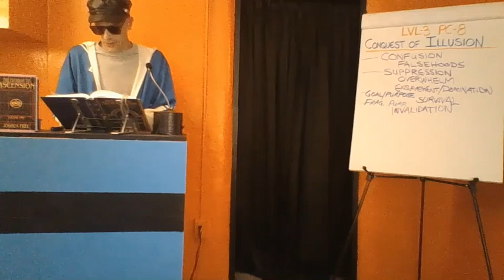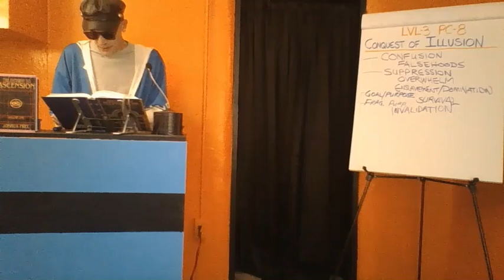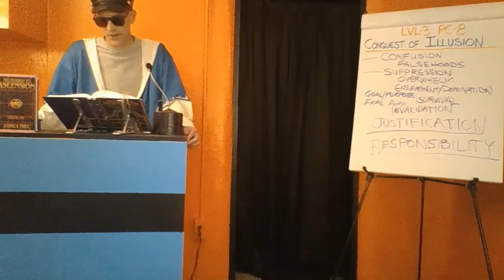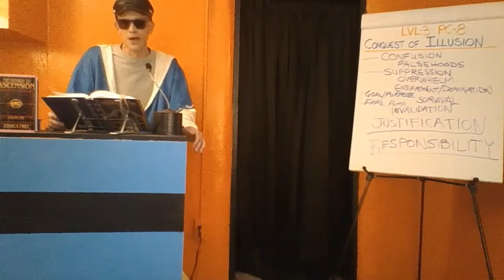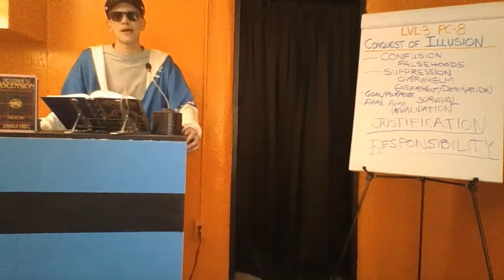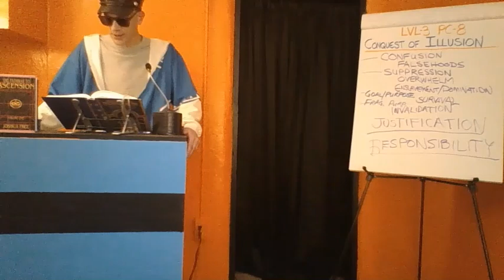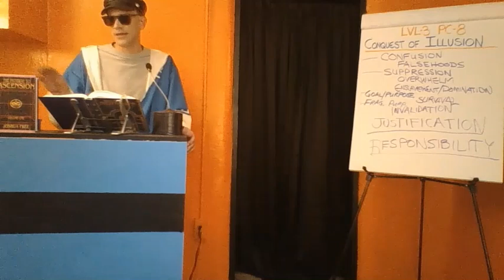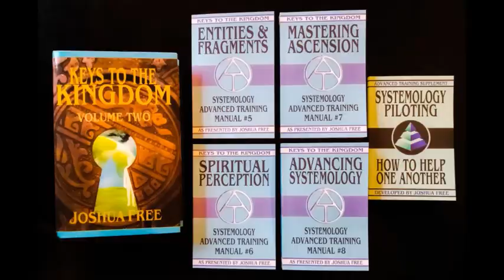Pathway to Ascension - Lesson 8 (Part B) - Mardukite Systemology Course (Eliminating Barriers)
The Pathway to Ascension
Systemology Professional Course
Lesson 8 - Conquest of Illusion (Part B)
(this is continued from Lesson 8, Part A)
based on the textbooks by Joshua Free
developed for the Systemology Society
and Mardukite Academy

Prerequisite (previous requirements) for this Professional Course:
completion of the Fundamentals of Systemology (Basic Course)

This professional course is based on the textbook by Joshua Free:
THE PATHWAY TO ASCENSION (available in two hardcover volumes, or sixteen individual lesson booklets).

BE SURE TO SEE ALL RELATED COURSE VIDEOS

FUNDAMENTALS (BASIC COURSE) –  (3hr 20m) in 7 parts
 1. Fundamentals Lesson 1   (30 minutes)
 2. Fundamentals Lesson 2 Part A  (30 minutes)
 3. Fundamentals Lesson 2 Part B  (30 minutes)
 4. Fundamentals Lesson 3 Part A  (30 minutes)
 5. Fundamentals Lesson 3 Part B  (20 minutes)
 6. Fundamentals Lesson 4 Part A  (30 minutes)
 7. Fundamentals Lesson 4 Part B  (30 minutes)

PATHWAY (STANDARD COURSE) – 10 Lessons (parts for each)

 PATHWAY 1. {Increasing Awareness} LVL-0
  1 – Pathway Lesson 1 Part A (30 minutes)
  2 – Pathway Lesson 1 Part B (20 minutes)
  3 – Pathway Lesson 1 Part C (30 minutes)
  4 – Pathway Lesson 1 Part D (30 minutes)
   5 – Pathway Lesson 1 Part E (15 minutes)

 PATHWAY 2. {Thought & Emotion} LVL-0
  1 – Pathway Lesson 2 Part A (30 minutes)
  2 – Pathway Lesson 2 Part B (20 minutes)
  3 – Pathway Lesson 2 Part C (35 minutes)
  4 – Pathway Lesson 2 Part D (15 minutes)

 PATHWAY 3. {Clear Communication} LVL-0
  1 – Pathway Lesson 3 Part A (30 minutes)
  2 – Pathway Lesson 3 Part B (30 minutes)
  3 – Pathway Lesson 3 Part C (30 minutes)

 PATHWAY 4. {Handling Humanity} LVL-1
  1 – Pathway Lesson 4 Part A (35 minutes)
  2 – Pathway Lesson 4 Part B (30 minutes)
  3 – Pathway Lesson 4 Part C (35 minutes)

 PATHWAY 5. {Free Your Spirit} LVL-2
  1 – Pathway Lesson 5 Part A (35 minutes)
  2 – Pathway Lesson 5 Part B (40 minutes)

 PATHWAY 6. {Escaping Spirit-Traps} LVL-2
  1 – Pathway Lesson 6 Part A (45 minutes)
  2 – Pathway Lesson 6 Part B (40 minutes)

 PATHWAY 7. {Eliminating Barriers} LVL-3
  1 – Pathway Lesson 7 Part A (40 minutes)
  2 – Pathway Lesson 7 Part B (35 minutes)
  3 – Pathway Lesson 7 Part C (25 minutes)

 PATHWAY 8. {Conquest of Illusion} LVL-3
  1 – Pathway Lesson 8 Part A (40 minutes)
  2 – Pathway Lesson 8 Part B (40 minutes)

 PATHWAY 9. {Confronting The Past} LVL-4
  1 – Pathway Lesson 9 Part A (35 minutes)
  2 – Pathway Lesson 9 Part B (35 minutes)
  3 – Pathway Lesson 9 Part C (30 minutes)

 PATHWAY 10. {Lifting The Veils} LVL-4
  1 – Pathway Lesson 10 Part A (40 minutes)
  2 – Pathway Lesson 10 Part B (30 minutes)
  3 – Pathway Lesson 10 Part C (45 minutes)

Textbook description:

Chart Your Flight For Ascension...Then Let Your Spirit Fly!

Unlock your ultimate spiritual potential by removing the barriers to your true native state.

Learn how to easily attain Self-Actualization and even help actualize others along the way.

A greater appreciation and understanding of Spiritual Life and Existence awaits you.

Expand your reach to achieve your dreams.

Each 'Professional Course' lesson in this volume offers simple exercises and techniques that directly apply the metahuman philosophy of Systemology, assisting to increase your true Knowingness, improve your capabilities in this life, and even decide what you will do in your next.

At the Mardukite Academy of Systemology, the 'Professional Course' lessons in this series are presented to Seeker's that have already completed the 'Basic Course'.

This professional presentation of the official Systemology 'Pathway-to-Ascension' takes new Seekers (and continuing students) from "Zero" to "Infinity" at lightning-fast speeds!

Discover Who You Really Are...Because You Were Never Human!